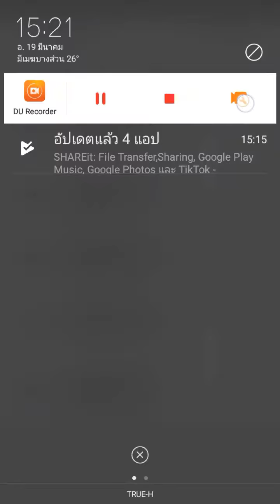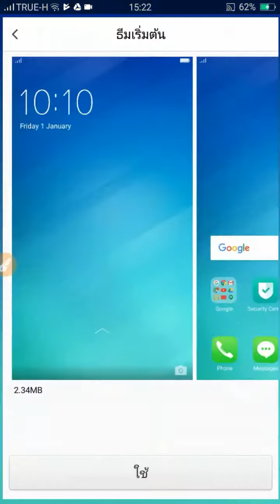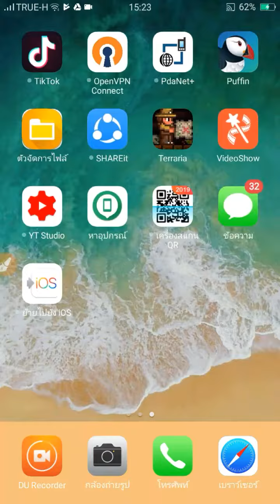ios 11 Theme for OPPO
แปลง oppo ให้เป็น iPhone iOS 11 ดาวน์โหลดธีมได้ที่นี่ครับ